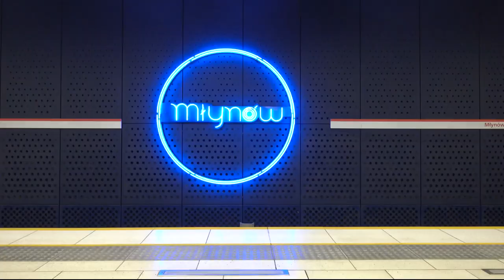#20 Jest już pierwsze wejście z Ⓜetra Bemowo - Zapraszamy do Ⓜetra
Na Bemowie, na nowej stacji Ⓜetra dużo się zmieniło...

Spis Treści
J0:00 Intro
00:20 Wstęp
00:39 Sykut
01:13 C04 Bemowo
06:36 V05 Wentylatornia Szlakowa
06:53 C05 Ulrychów
09:30 KD 06
09:57 Ciekawostka
11:03 Zakończenie
11:50 Outro